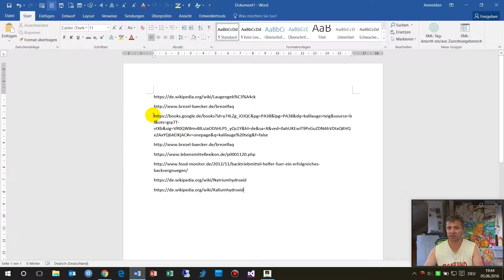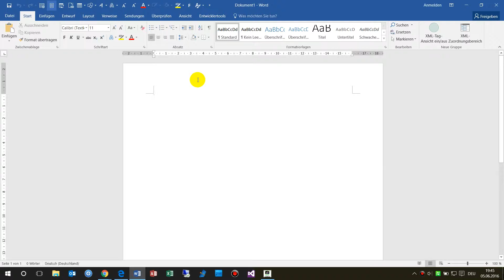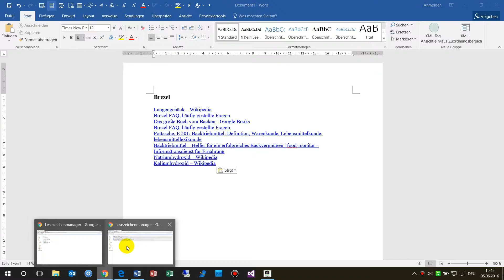Google Chrome: Lesezeichen exportieren